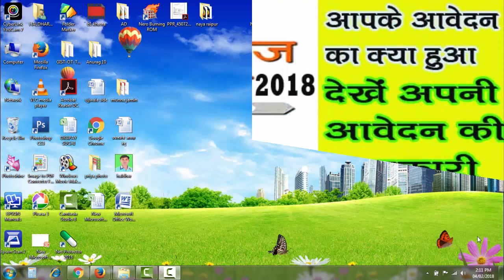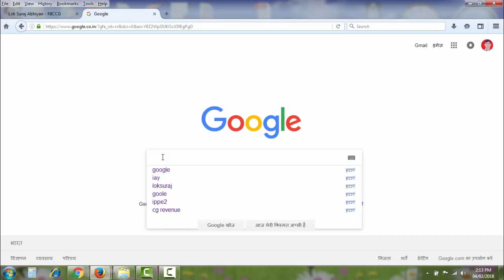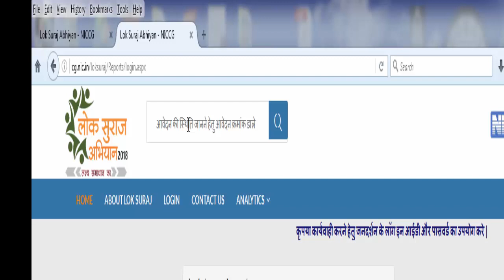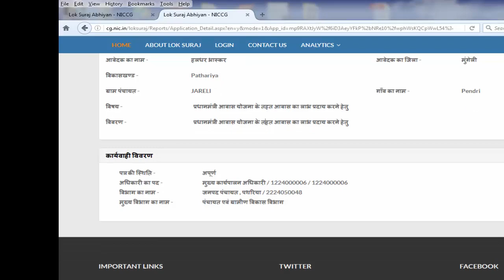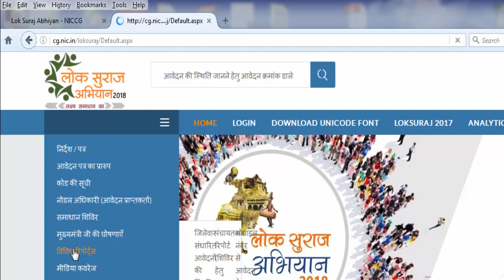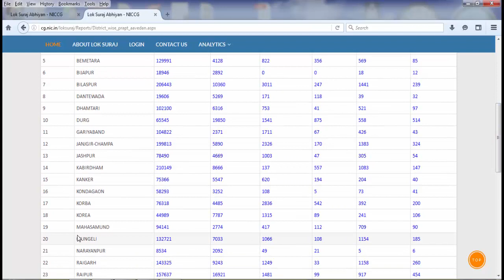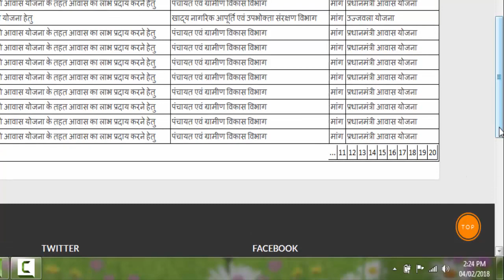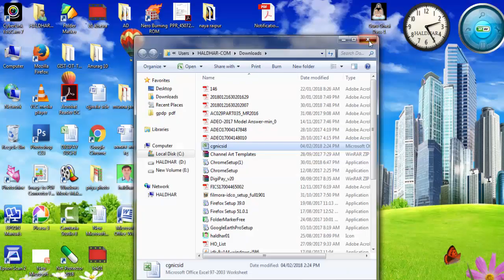Losuraj 2018!cg loksuraj detail!loksuraj 2018! loksuraj ki jankari!लोक सुराज अभियान 2018!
दोस्तों मैं हलधर भास्कर इस वीडियो में बताया हूँ की छत्तीसगढ़ में लोकसुराज की जानकारी कैसे देखा जा सकता है|